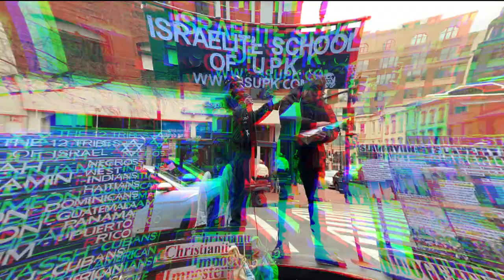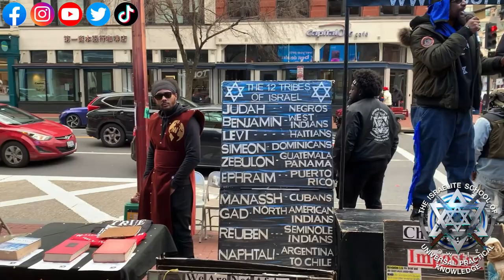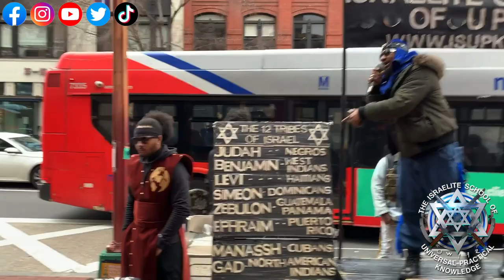GOD DESPISES Your Holidays - ISUPK Washington DC